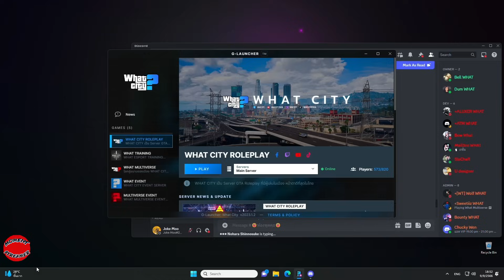เมื่อโจ๊กหมูหาแก๊งแต่ขอไม่ส่งเงินแก๊งขึ้นปืน MK3 ให้ด้วยเอาหมดทุกอย่าง | GTA V